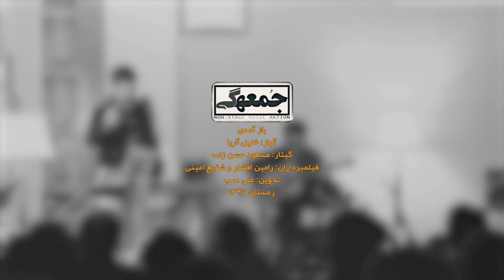Khalil Aria & Masoud Hasanzada - Baz Amadi LIVE - خلیل آریا و مسعود حسن زاده - اجرای زنده - باز آمدی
اجرای زنده آهنگ (باز آمدی) در کافه دارچین

آواز: خلیل آریا
گیتار: مسعود حسن زاده
فیلم برداران: رامین افشار و شفیع امینی
تدوین: علی عرب
زمستان ۱۳۹۷